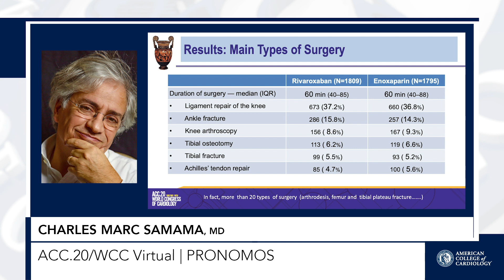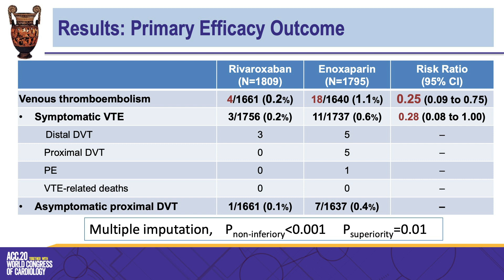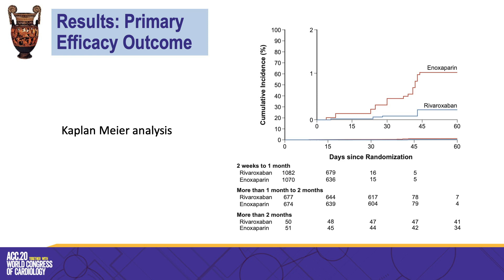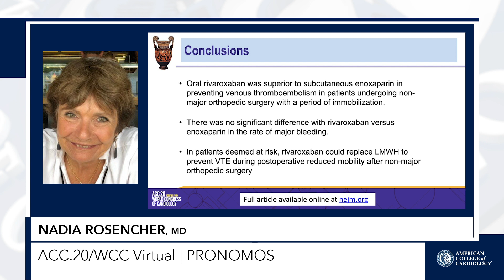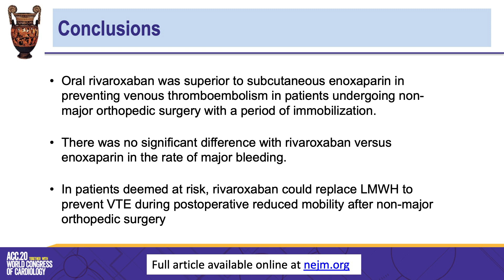PRONOMOS | ACC.20/WCC Virtual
Drs. Peter Block, Nadia Rosencher, and Marc Samama discuss rivaroxaban versus enoxaparin in non-major orthopedic surgery (PRONOMOS). for full meeting coverage.